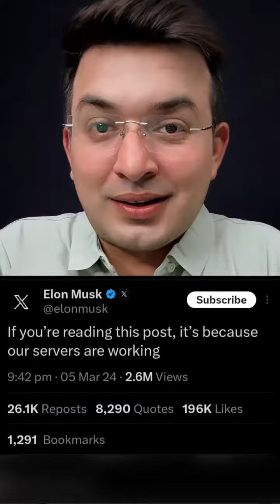Facebook Instagram हो गया बंद Elin musk और x